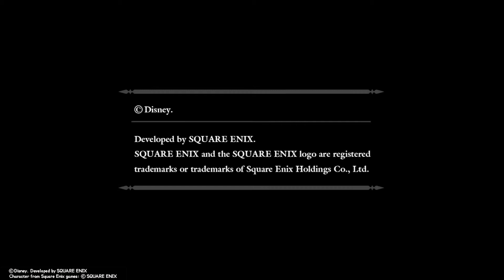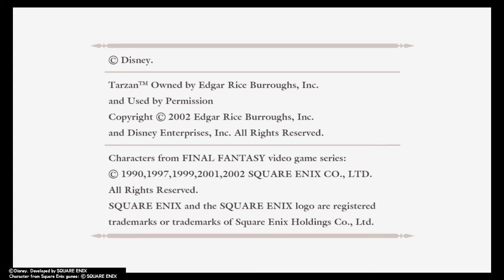Kingdom Hearts HD 1.5 Final Mix (PS4) Playthrough [No Commentary] Part 27 100 Acre Wood; Page 2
Hello there. mantaray7 here with another video from my channel. This video is Part 27 of my Kingdom Hearts Final Mix Playthrough on Standard Difficulty on the PS4.